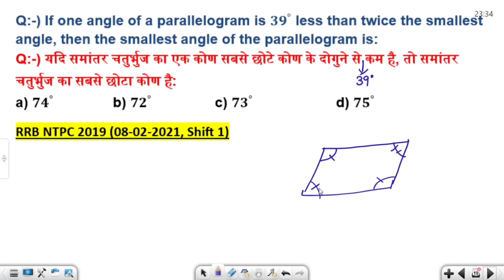If one angle of a parallelogram is 39° less than twice the smallest angle, then the smallest angle